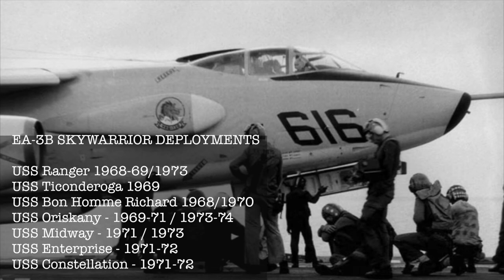VAQ-130 50 Year Anniversary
In honor of the Golden Anniversary of the US Navy's first Electronic Attack Squadron, the VAQ-130 Zappers.